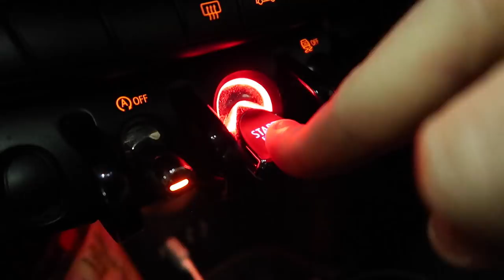THE MOST LIT CHRISTMAS TRAIN EVER! - Vlogmas Day 12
THE MOST *LIT* CHRISTMAS TRAIN! - Vlogmas Day 12

What I Use to Vlog: